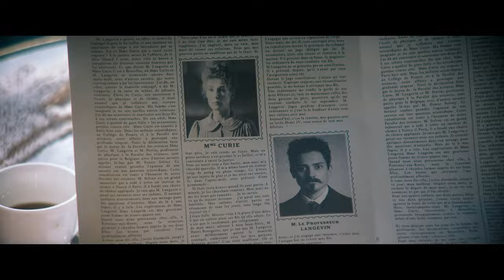Best of Marie Curie | Radioactive | Prime Video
Radioactive is the story of a woman pioneering scientific research in a man's world. The Marie Curie life story shows how she ends up ultimately changing the face of science forever. Streaming now on Prime Video.

About Radioactive:
RADIOACTIVE is the incredible, true-story of Marie Skłodowska Curie and her ground-breaking scientific achievements that revolutionized medicine with her discovery of radium and polonium, ultimately changing the face of science forever. Marie was the first female to win the Nobel Prize and the first person in history to win the esteemed award twice. Oscar-nominated Marjane Satrapi (Persepolis) directs this dazzling cast, which includes Rosamund Pike (Gone Girl, A United Kingdom) as Marie with Sam Riley (Control) playing her beloved husband and Aneurin Barnard (Dunkirk) as her lover, Paul; rising star Anya Taylor-Joy (The Witch) also stars, playing the young Irene, Marie Curie’s daughter. Available on Prime Video in the U.S. on July 24.